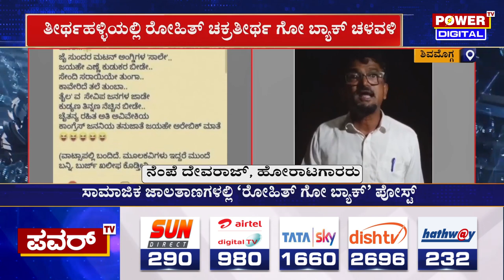Rohit chakratirtha : ತೀರ್ಥಹಳ್ಳಿಯಲ್ಲಿ ರೋಹಿತ್ ಚಕ್ರತೀರ್ಥ ಗೋ ಬ್ಯಾಕ್ ಚಳವಳಿ | Power TV News